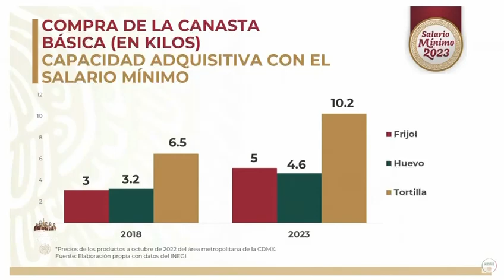AMLO anunció el incremento de 20 por ciento al salario mínimo a partir del 1° de enero de 2023